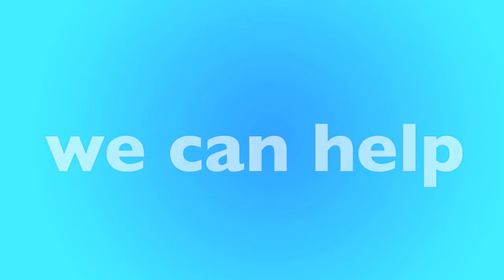Plantation, FL Furnace Replacement & Repair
Is your furnace not working? We have local furnace experts in Plantation that can help. We'll help match you with a local furnace contractor in Plantation that can replace your furnace or repair it. Not matter your budget our furnace technicians can help you find the best option for you.

New Furnace in Plantation, FL
- Open 24 Hours - 7 Days a Week
- Best Furnace Contractor in Plantation
- Call Toll-Free

Our heating and air contractors are available in Plantation to give you a free quote today. If your furnace stop working, or stop creating heat, there could be many reasons why, furnaces is old, could require repair or replacement. Only a licensed and insured furnace contractor in Plantation, FL can help. Once you call, you'll be connected to an operator who will ask a few questions and book an appointment for a licensed HVAC specialist to visit your home, office or apartment building.

Call Today for a FREE Furnace Quote:
• Plantation Furnace Repair
• Plantation Furnace Replacement
• Plantation Licensed Furnace Contractor
• Plantation Furnace Repairman
• Plantation Furnace Installation
• Plantation Emergency Furnace Service
• Plantation New Furnace
• Plantation Cheap Furnace
• Plantation Best Furnace
• Plantation Affordable Furnace
• Plantation Apartment Furnace
• Plantation Office Furnace
• Plantation HVAC Repair
• Plantation HVAC Replacement
• Plantation Licensed HVAC Contractor
• Plantation Heating and Air Repair
• Plantation Heating and Air Replacement
• Plantation Licensed Heating and Air Contractor

• Plantation Rheem Furnace
• Plantation Carrier Furnace
• Plantation Trane Furnace
• Plantation Lennox Furnace
• Plantation Goodman Furnace
• Plantation Diamond Furnace
• Plantation Friedrich Furnace